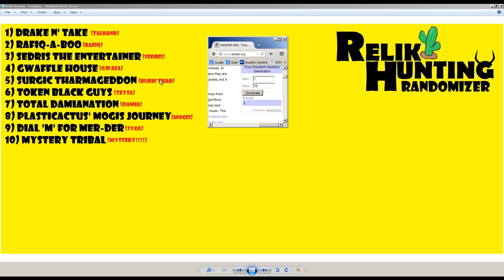Relik Hunting 23 -- ????? Vs. Phenax -- Commander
Relik Hunting Episode 23

Today's episode: Our Hero has takes a step towards villainy when he manages to draw all of his counterspells.  What a dick, right guys?